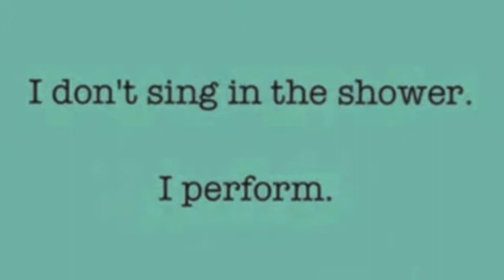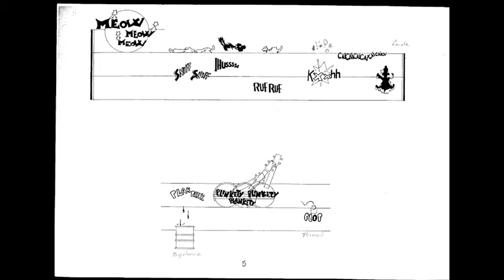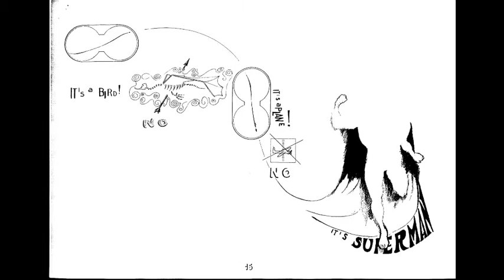Cathy Berberian "Stripsody"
Performer: Mirjam Frank